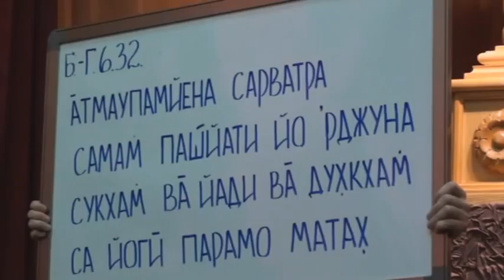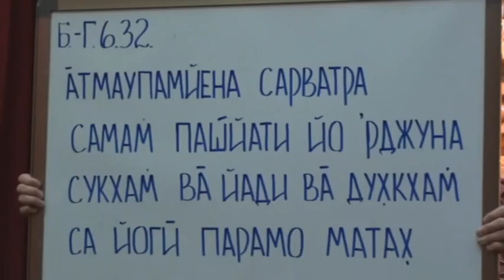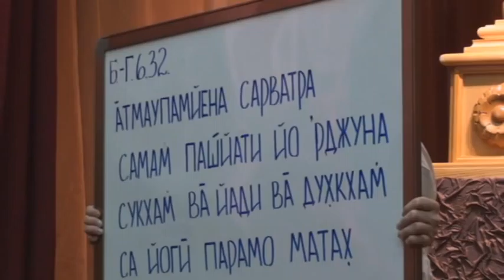Е.М.Махадьюти пр. Б.Г.6.32. 15.01.12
Лекция по Б.Г.6.32. г. Барнаул. 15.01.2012